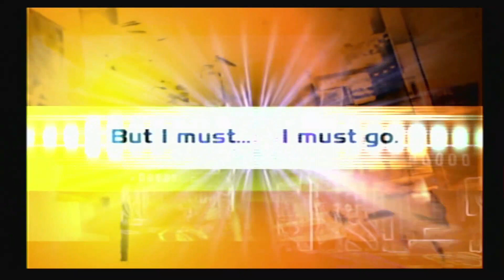.Hack Mutation Opening